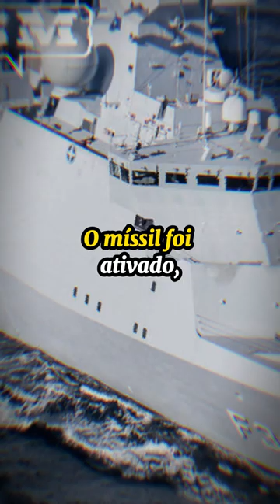Falha de lançador de mísseis da OTAN causa bloqueio no mar Báltico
Uma falha em um lançador de mísseis de uma fragata dinamarquesa levou Copenhague a bloquear um trecho da entrada do mar Báltico.